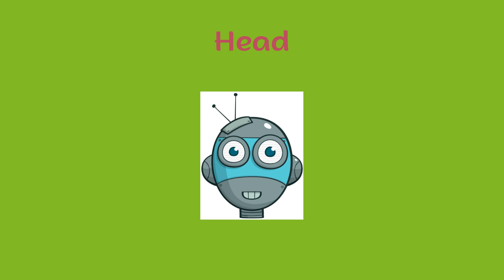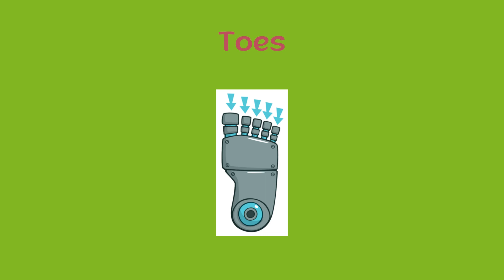Quick Minds 1 Unit 8 The robot | New words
Нова лексика до теми 8 "Робот"